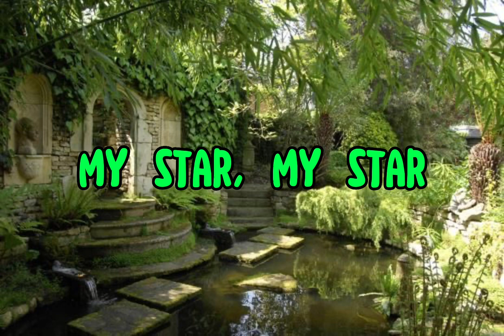Love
Carol Ann Duffy - Rapture